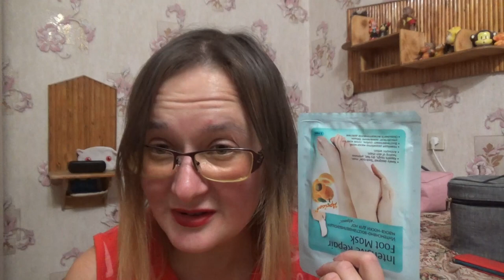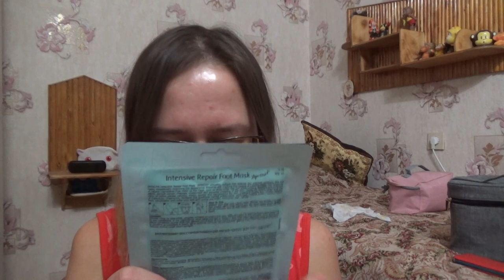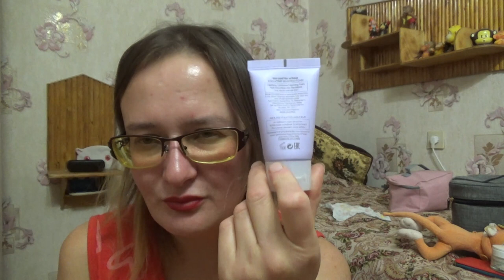моя уходовая косметика на октябрь 2021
Если хотите мне что-то прислать или написать письмо::
152616, Ярославская обл, г. Углич,  Косырева Ольга Игоревна, до востребования ;-)